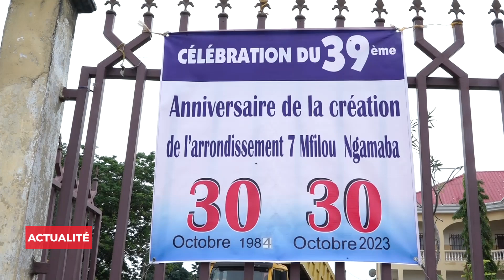39ème anniversaire de Mfilou : Sous le signe du vivre ensemble